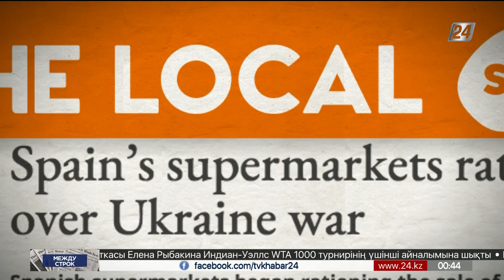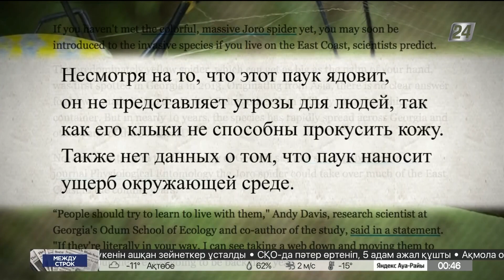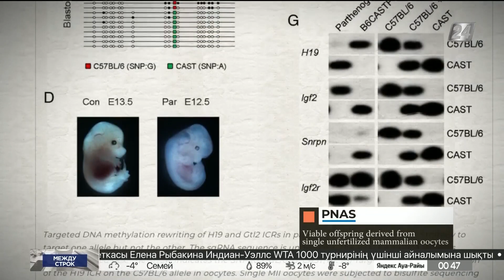Фрагмент эфира с новым оформлением (Хабар 24, 14.03.2022)